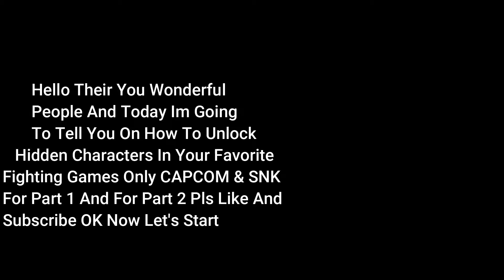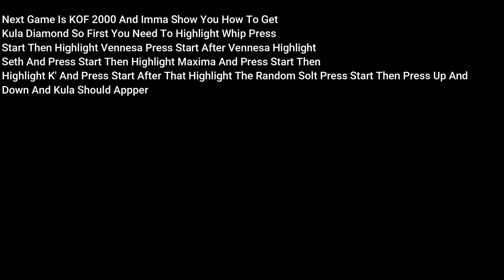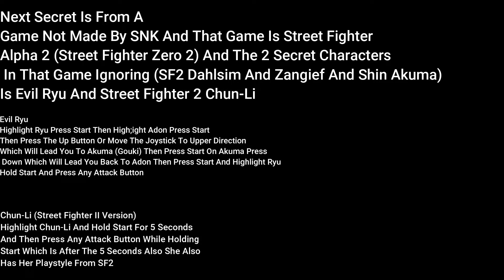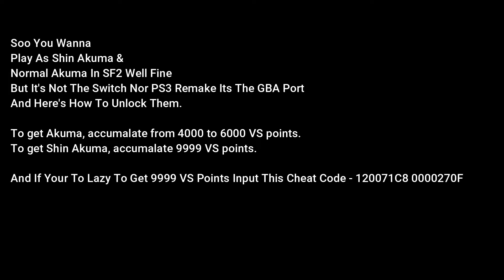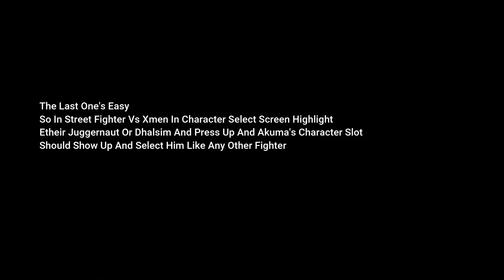Helpful Fighting Game Secrets